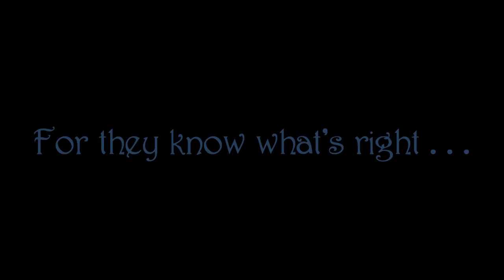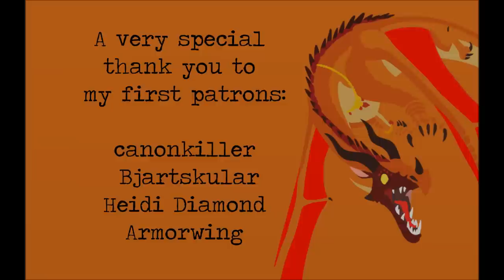Wings of Fire - The Dragonets Are Coming - Arena Edition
I had to do some reverse engineering to write the musical origin of the bar song. I wanted it to feel like that movie moment when our heroes are against impossible odds but then rally together for the amazing comeback. Hopefully it works! :D

Words copyright by Tui T. Sutherland